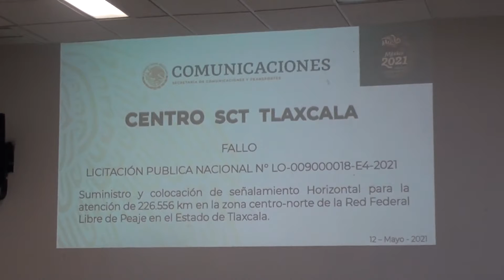Fallo de la licitación en el estado de Tlaxcala No.LO-009000018-E4-2021